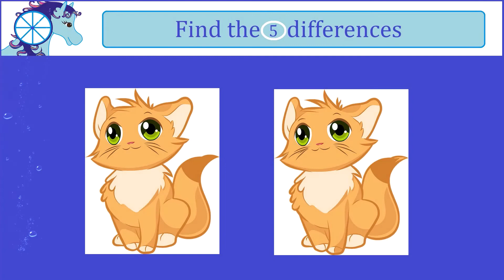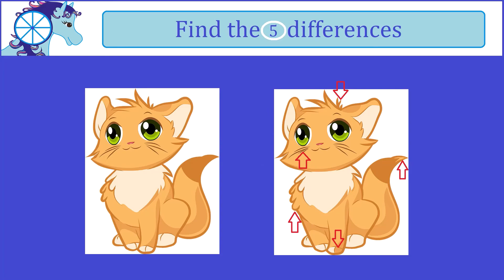Find the difference I Video 2 I kids game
Find the difference in these pictures